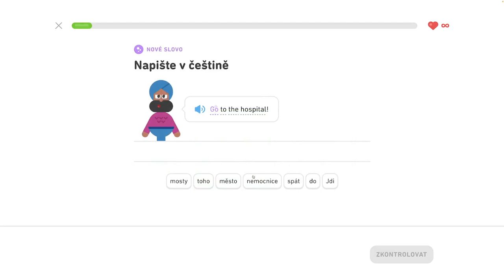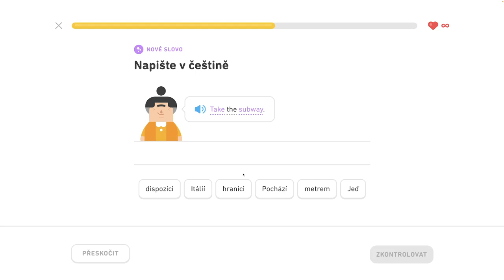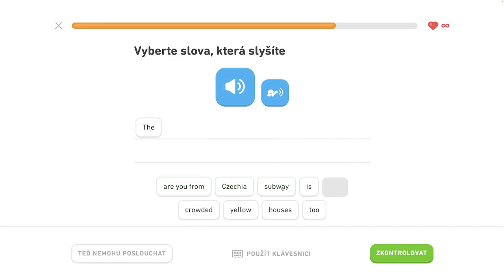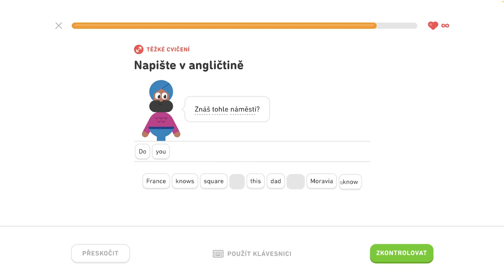🇺🇸 S2, J1 - Hovorte o meste 3/6 - Popíšte dianie v hoteli, hovorte o meste